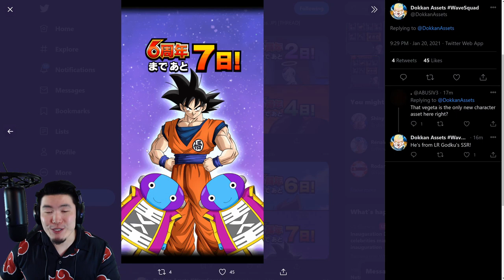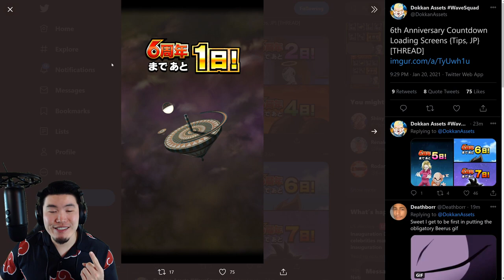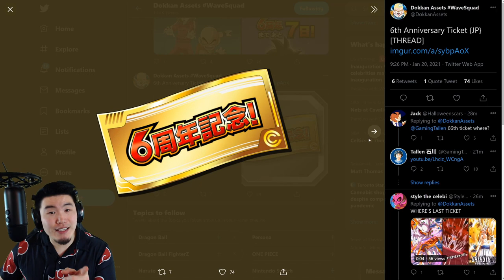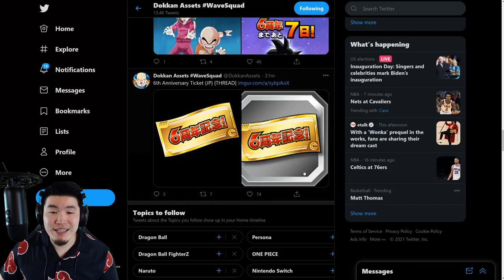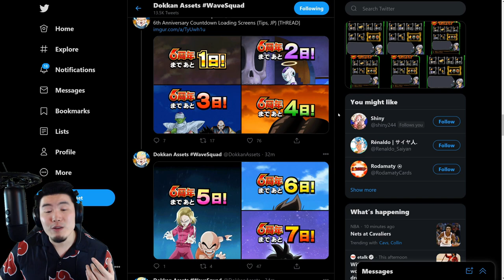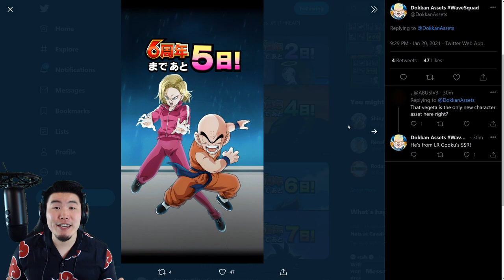6TH ANNI DATA DOWNLOAD! Anniversary Ticket + Countdown Screens! (DBZ Dokkan Battle)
Here's EVERYTHING that we got from JP's latest Data Download!